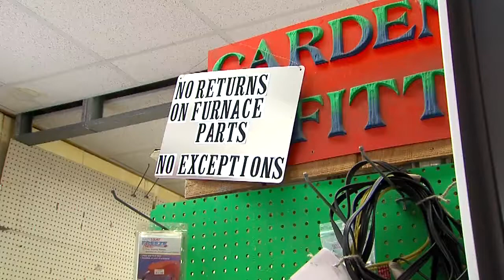Rudy's Hardware closes its doors, donates all inventory to Habitat for Humanity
Noticing Habitat for Humanity crews rebuilding a neighborhood that Rudy's Hardware had been helping to rebuild for 54 years one customer at a time in Slavic Village, the owner donates everything in his store upon retirement to the organization.